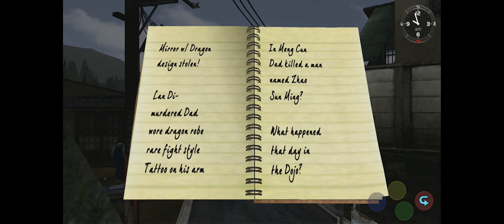Shenmue - Low Poly Truck - Part 1 - Free Range Testers